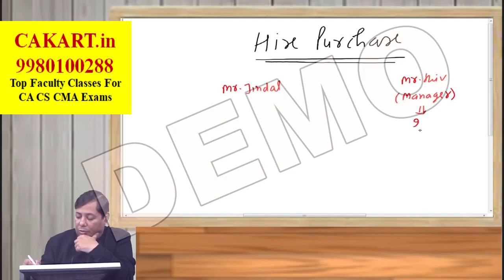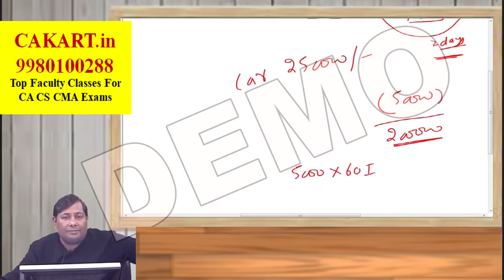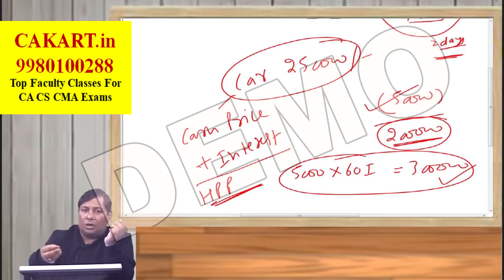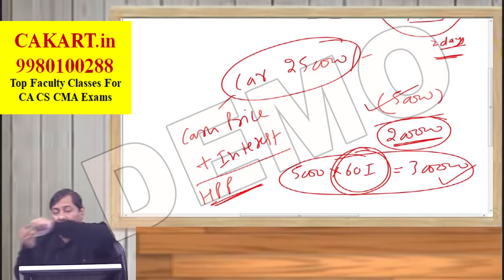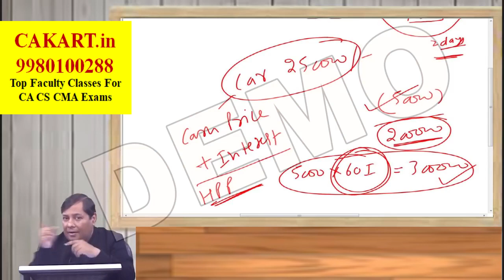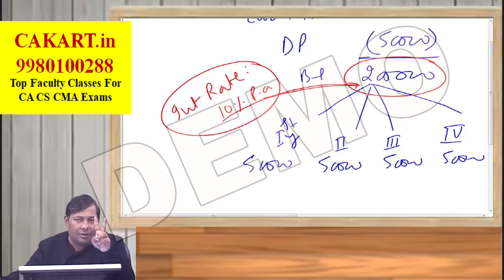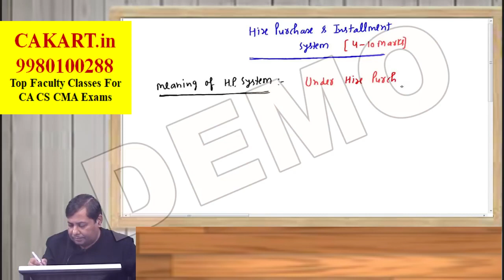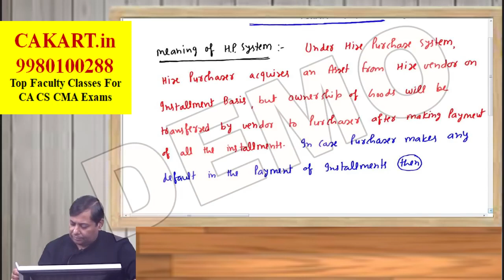CA Inter GR-1: Hire Purchase (Demo Lecture) by CA Parveen Jindal Sir